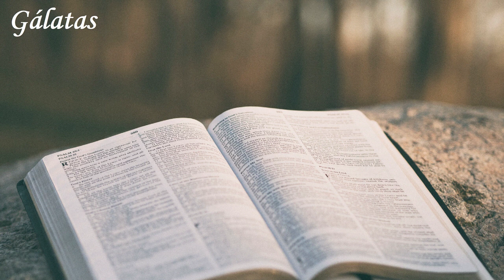Español - La Biblia hablada - Gálatas (COMPLETO) - Nueva Version Internacional (NVI)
👉 Si lo deseas y tienes las condiciones, aporta cualquier cantidad a este contenido para llegar a nuevas personas (idiomas y traducciones). 👈

⚠️⚠️⚠️ Cryptocurrencies ⚠️⚠️⚠️

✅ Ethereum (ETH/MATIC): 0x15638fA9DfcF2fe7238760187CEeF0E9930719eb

🟡 Capítulos:

00:00 Gálatas 1
02:55 Gálatas 2
06:30 Gálatas 3
10:52 Gálatas 4
15:04 Gálatas 5
18:24 Gálatas 6